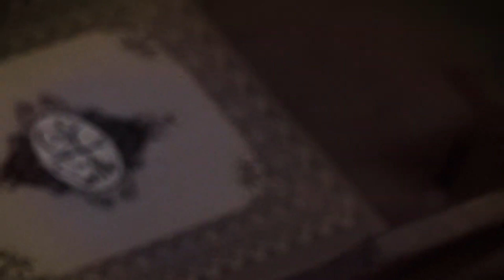PERISYTIHARAN MUSHAF AL-QURAN